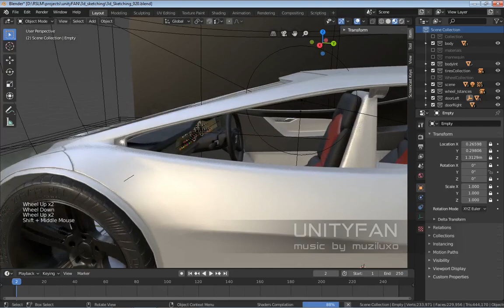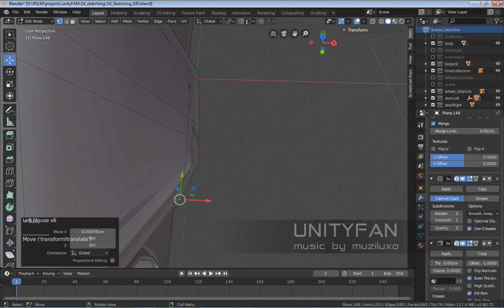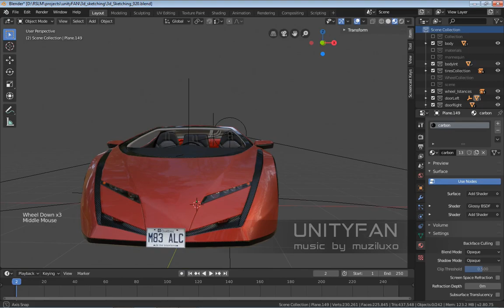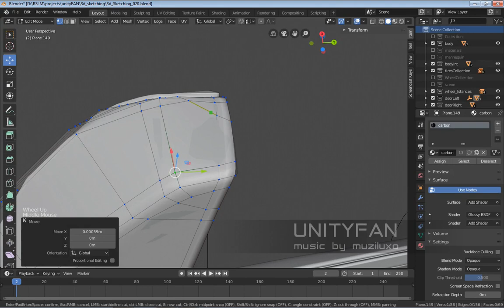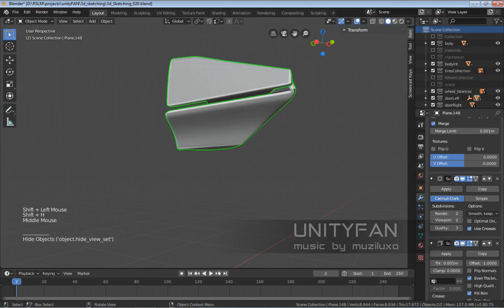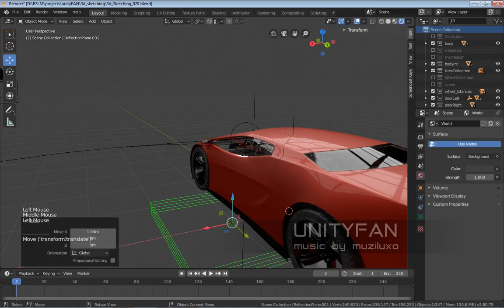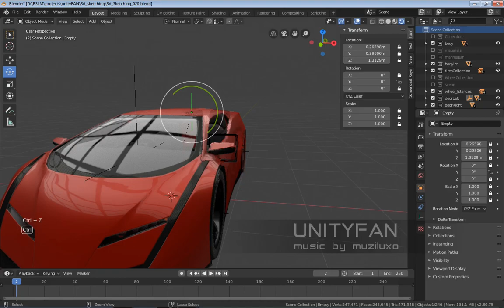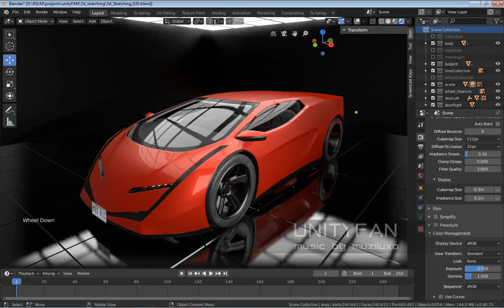#102 3d sketching a car in blender Part 21 - 4x timelapse